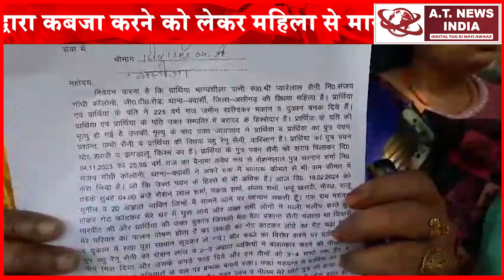विधवा महिला बेटे से परेशान,लगाई डीएम से मदद की गुहार#atnewsindia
विधवा महिला बेटे
से परेशान,लगाई
डीएम से मदद की
गुहार